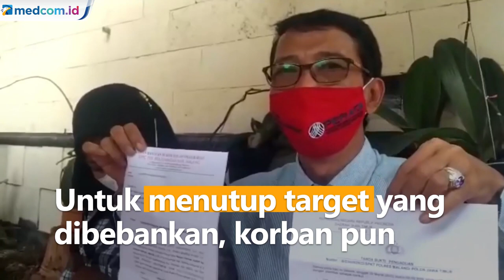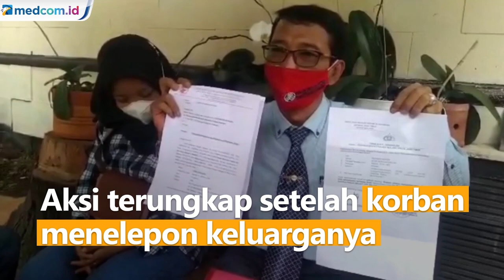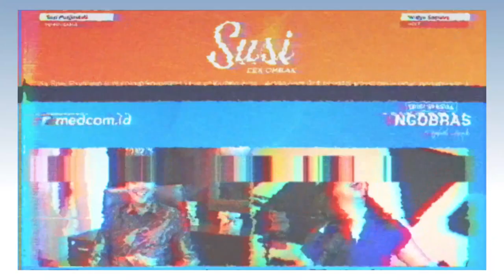Dituduh Menggelapkan Uang, Pegawai Toko Disekap di Kamar Majikannya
Seorang pegawai toko di Kabupaten Malang melaporkan majikannya ke Polres Malang. Pegawai wanita yang masih berusia 18 tahun ini mengaku disekap dan dikunci di kamar selama 3 hari lantaran dituduh menggelapkan uang.